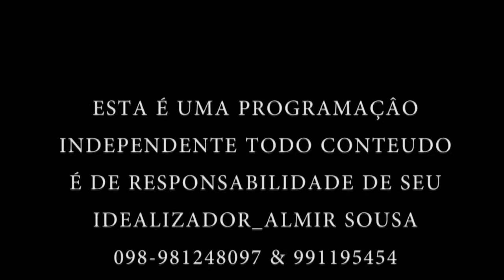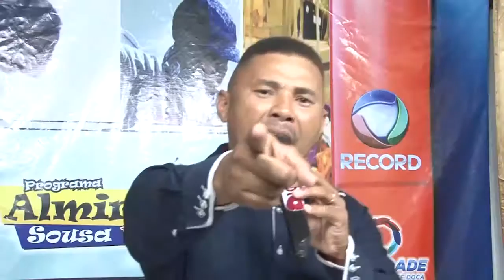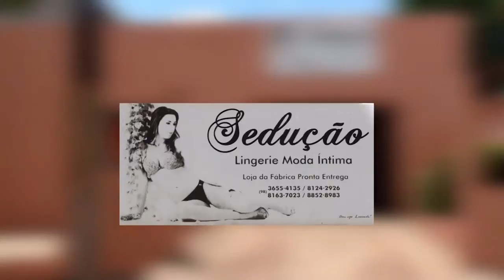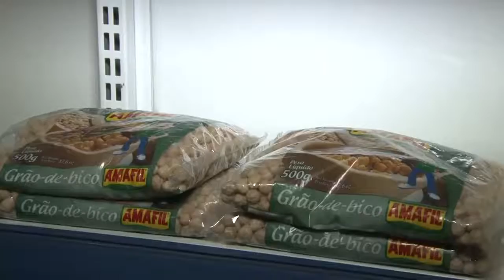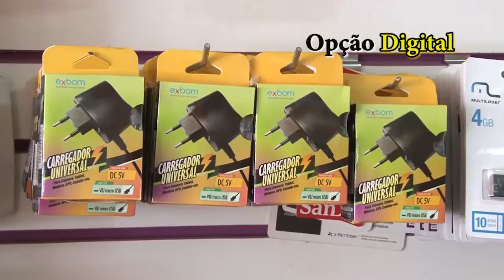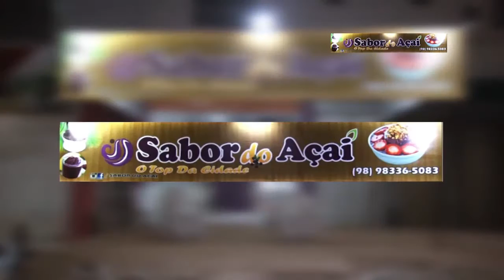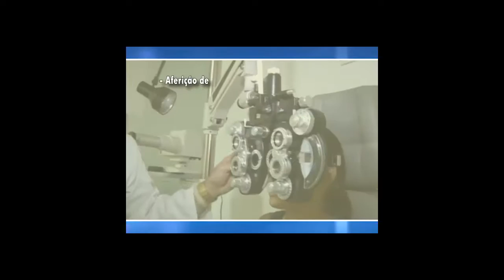PROGRAMA ALMIR SOUSA NA TV 25 DE JUNHO 2016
ESTE É MAS UM PROGRAMA ALMIR SOUSA NA TV QUE FOI EXIBIDO DIA 25 DE JUNHO DESTE ANO DE 2016 PELA TV CIDADE FILIADA REDE RECORD DE TELEVISÃO NA CIDADE DE ZÉ DOCA MARANHÃO PROGRAMA DE RESPONSABILIDADE DE SEU IDEALIZADOR -ALMIR SOUSA E EQUIPE PLAY STUDIO PRODUTORA.AQUI NOS DIVULGAMOS OS CANTORES DA NOSSA TERRA DE NOSSA CIDADE DE NOSSO ESTADO.098-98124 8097